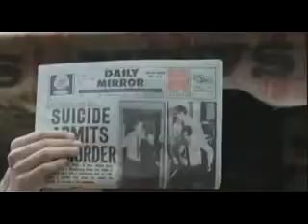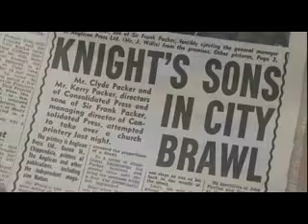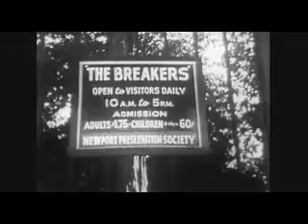Power Games Part 1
Murdoch and Packer